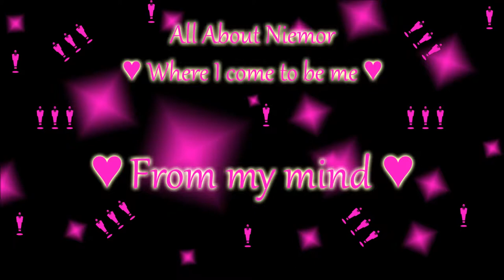☆★☆ From My Mind ☆★☆ Bullying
Here is my From My Mind on
this months topic =)
Bullying is sooo important to talk about
and to work towards it being gone.
Tell me your story below or in a video.